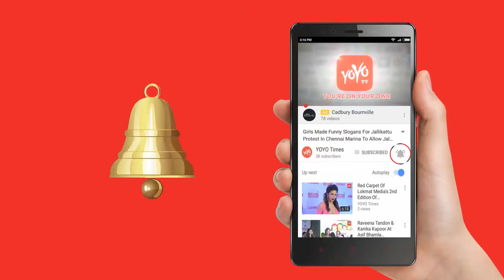Chandrababu Naidu To Go On Fast On Birthday..Details Here | Narendra Modi | Tirupati | YOYO Times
Andhra Pradesh Chief Minister Chandrababu Naidu will sit for a one day fast against the Central Government’s Betrayal on 20th of this month. It also happens to be Naidu’s Birthday. It will be followed by another Public Meeting in Tirupati on 30th.
On the very same day in 2014, Prime Minister Narendra Modi addressed a huge gathering in Tirupati and promised to give Special Status for 10 years. Four years later, Modi went back on every promise made to the state and TDP will expose him at the same place.
On the other side, there are reports that YSR Congress MLAs may resign anytime after 16th of this month. Janasena and Communists are also gearing up for several Round Table Conferences across the state with Experts about the injustice meted to the state.